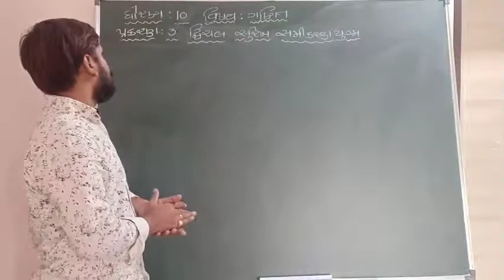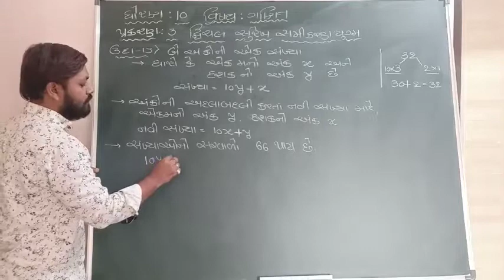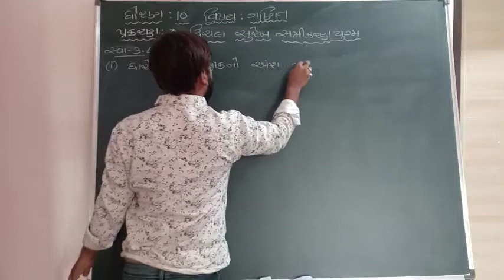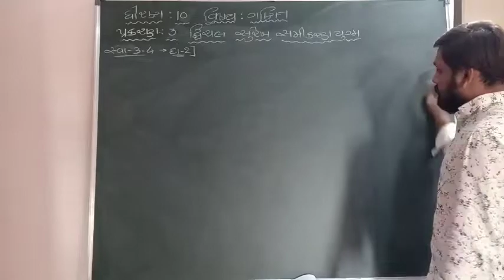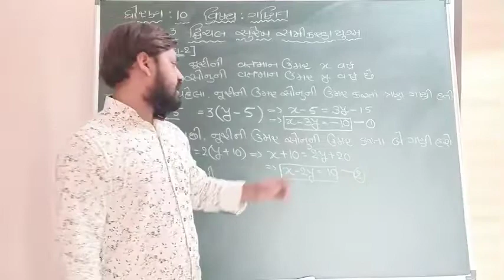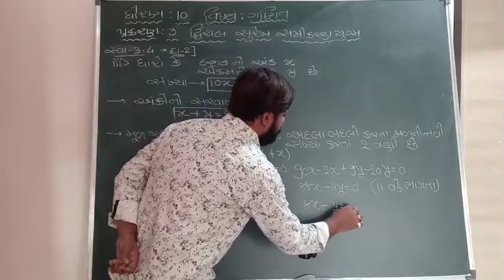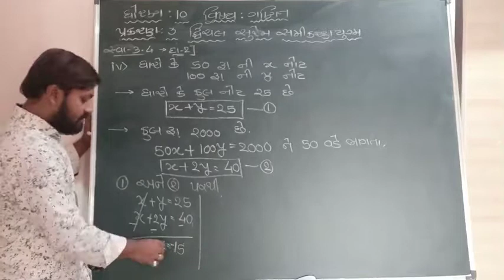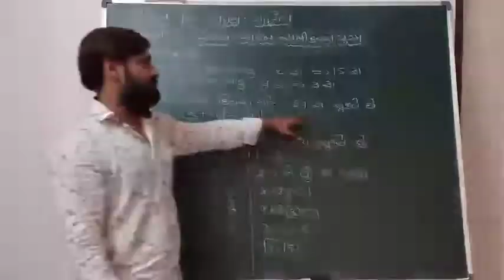STD-10 MATHS પ્રકરણ-૩ દ્વિચલ સુરેખ સમીકરણયુગ્મ ભાગ-૪